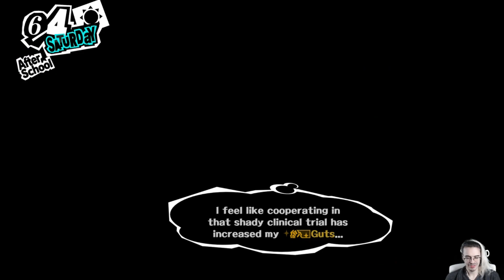Persona 5 Part 88 (Deadly Sickness)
Persona is a series I've loved since I played Persona 3 on PS2 years ago! The game's turn based combat and robust team building aspect lend to it's interesting and ever changing combat and make it one of my favorite series! If you like rpgs or turn based games like Pokemon with an emphasis on team building and attacking your opponents weaknesses while protecting your own Persona is a game for you